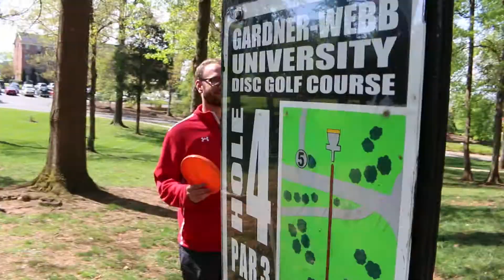Disc Golf Finals | Andy and Alex Bennett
Disc Golf Finals | Andy and Alex Bennett #24 |#166

[Steve Machete is a legend]

Rough Edit is a channel made up of many people majoring in the arts, primarily film. Every day one person from the group will post a vlog chronicling their lives as art students, so you can follow the lives of these people and follow their ups and downs in their journey into the arts.